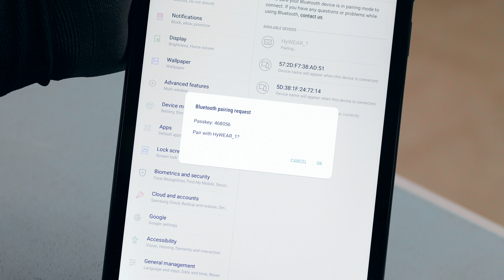FEIG HyWEAR compact I Pairing via Barcode DE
HyWEAR compact ist ein hybrides Barcode & RFID Wearable, welches durch beidhändiges Arbeiten logistische Prozesse effizienter macht und gleichzeitig dem Mitarbeiter die Arbeit erleichtert. Dadurch wird die Bearbeitungszeit pro Einheit im Vergleich zu herkömmlichen Scannern oder RFID Handheld-Geräten deutlich gesenkt. HyWEAR compact funktioniert sofort ohne spezielle Empfangsstationen und sein austauschbarer Akku mit hoher Kapazität schafft locker eine komplette Arbeitsschicht.